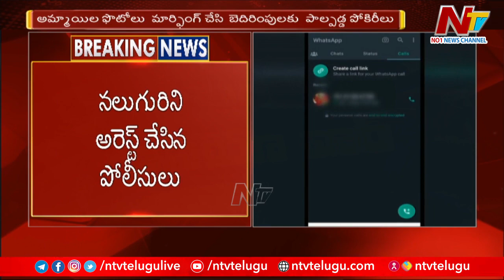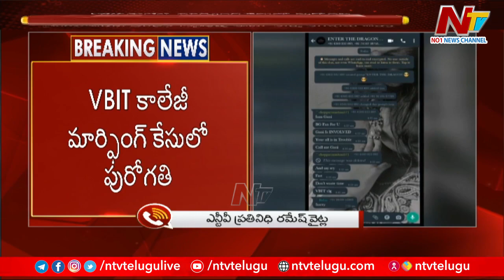VBIT College Hacking Incident: Four Arrested By Ghatkesar Police | Ntv